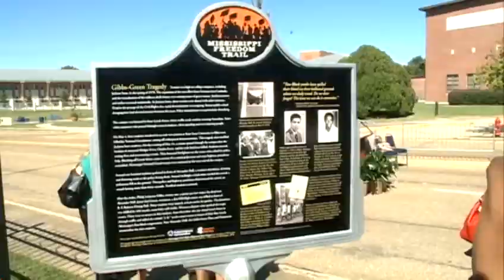JSU Freedom Trail Marker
A second Mississippi Freedom trail marker is dedicated in Jackson.